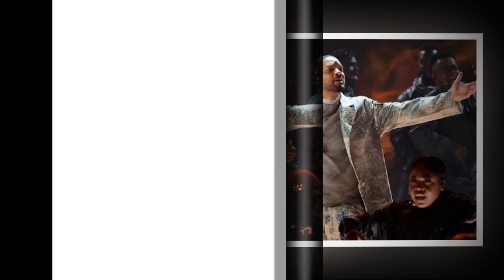New Update!! Breaking News Of Will Smith || It will shock you